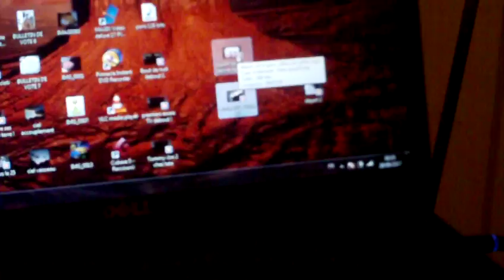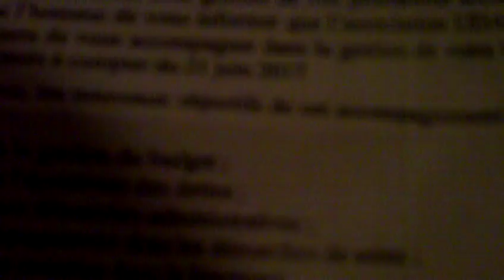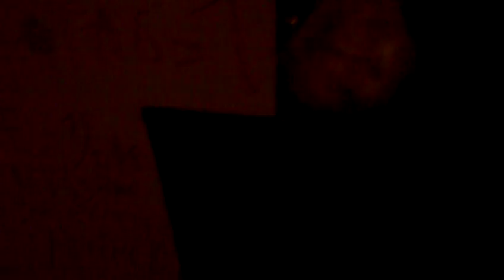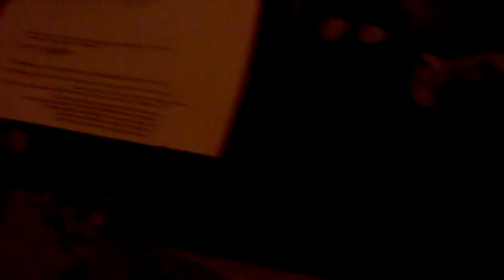astrôpôtes = j'ai retourné le diable !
Que le Règne Vienne : on verra bien !
SUPERBE JOURNEE POUR MES 4 FOIS 12 LE CIEL A PARLE EN CE
28 SIX DE M 17 ET MEME UN EBOULEMENT A BLOQUE LE TRAIN DES PIGNES
DU TRES TOUT PUISSANT = DU COUP J AI BOUGE LE DIABLE POUR LE RETOURNER
CONTRE LE MAL VERS 1H DU MAT DU 29 = ON VERRA BIEN QUELLE ORDURE DU POUVOIR
VAS TOMBER / DEPUIS 16H15 DU 28 SIX J AI 48 ANS TERRESTRES / MAIS L ESPRIT DE
L ENTITE N AS PAS D ÄGE = UNE HISTOIRE DE SUB-CONSCIENCE : LES 90% DU CERVEAU
QUI NE VOUS SERVENT A RIEN = L ESPRIT DU DEVENIR DE L ENSEMBLE !
DE LA SÜPRÄ CONDUCTION SYNAPSÖÏDALE PAR ACCOUFFENS = DEMANDE UN BON ESPRIT
ET IL VIENDRA ! NON CAPITALISTE , NON MATERIALISTE ET NON DE NON AU NOM !

ENVOYE SPACIAL POUR TELETERNEL , REPORT-ERE SANS GLACIERE
PAR-BY CHRIST DE NICE !